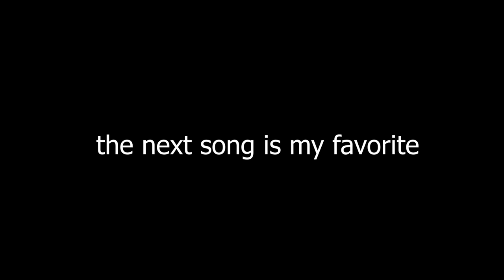Songs that will bring you back to summer 2015